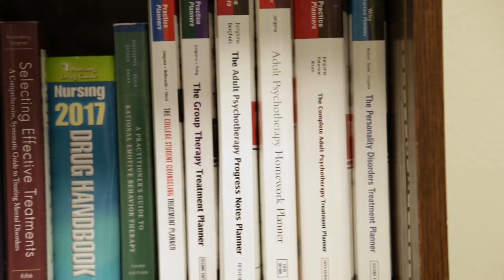AC Counseling Center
Did you know that AC offers free confidential mental health counseling for all current students?